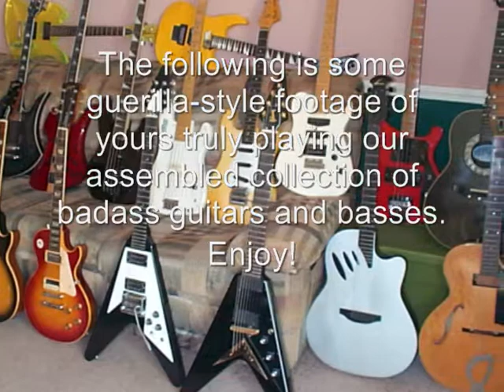Guitar Porn: A Collection of Cool-Ass Guitars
We finally trucked out all of our guitars for a massive photo and video shoot - Here is an uncensored 26+ minute assault of yours truly giving a go at each and every one of our playable badass instruments, ranging from basses, acoustics, electrics and more to B.C. Rich, Gibson, Fender and much, much more. If you're a guitar porn addict, then you've come to the right place. Self-indulgence abound!